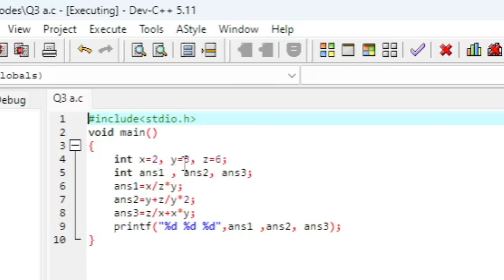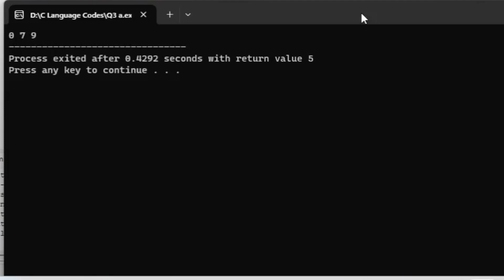Understanding the Output of Code Segments - Class 10 Programming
Welcome to our Class 10 programming tutorial! In this video, we'll dive into the intriguing world of code output analysis. 🖥️

🤔 Have you ever wondered what happens behind the scenes when you write and run a code segment? Well, today, we're demystifying the magic as we break down the "Output of the Code Segments." 🧙‍♂️

Join us as we explore the essential concepts that every Class 10 student should know about code output:

1️⃣ Variables and Data Types: We'll explain how different data types influence the output of your code, from integers to strings, and more.

2️⃣ Operators and Expressions: Learn how mathematical and logical operators affect the results of your code segments.

3️⃣ Control Structures: Understand how conditional statements (if-else), loops (for, while), and branching can shape your code's behavior.

4️⃣ Functions and Methods: Discover how functions play a crucial role in code output and how to call and define them correctly.

5️⃣ Debugging and Troubleshooting: We'll share some essential tips for identifying and resolving common code output issues.

Throughout the video, we'll provide clear examples, visual aids, and interactive coding exercises, making it easy for Class 10 students to grasp these fundamental concepts. By the end of this tutorial, you'll have a solid understanding of how to predict and analyze the output of your code like a pro! 💪

So, whether you're a student looking to excel in your Class 10 programming class or just someone curious about the world of code, this video is for you.

Let's get started on this exciting journey into the "Output of the Code Segments." Click play and enhance your coding skills today! 🚀